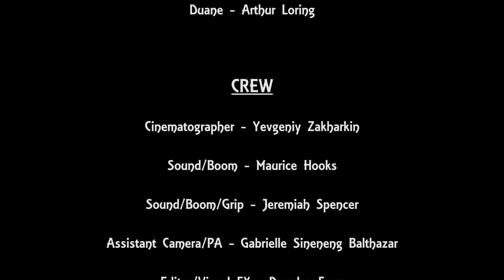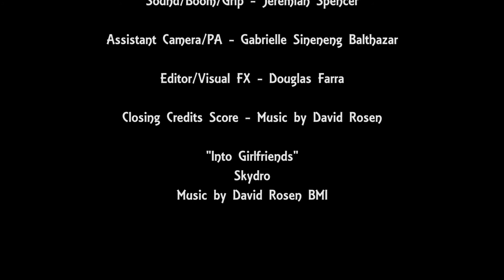Two Timing (from Paranoia Tapes) (2014)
A short film written by Jack Hunter to be included in the first installment of Paranoia Tapes.
Also check out Paranoia Tapes on Amazon Prime

Directed by Doug Farra, produced by House of DON Productions

Staring:
Tamara Porter
Barrie Brown
Arthur Loring

for more of our films and videos.